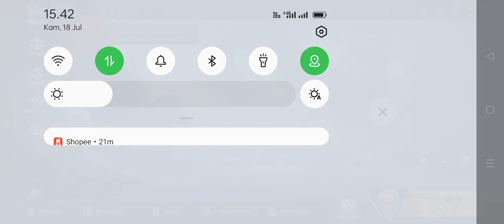MOBILE LEGENDS, GAMEPLAY HERO THAT THE OWN TEAM UNDERESTIMATES!!!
MOBILE LEGENDS, GAMEPLAY HERO THAT THE OWN TEAM UNDERESTIMATES,NO PRO PLAYER